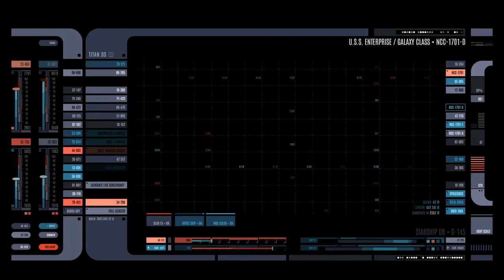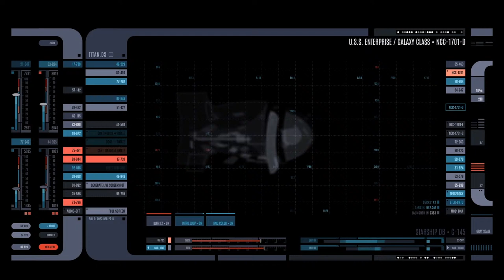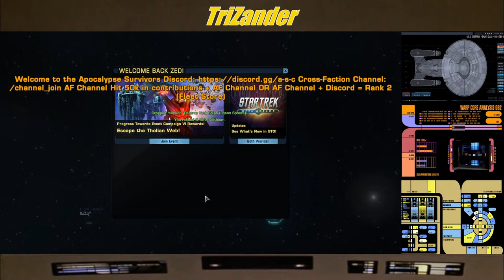OPENING PENDEAVOR BOXES ON THE BRIDGE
Captains 07

We are BACK on the bridge for nightly duties